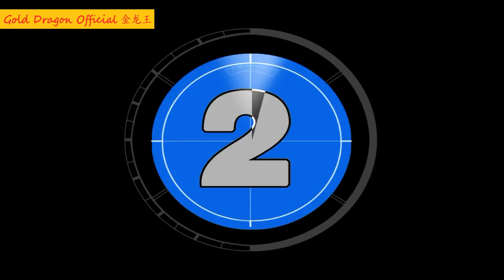2 Creepiest Ghost Caught On Camera 30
2 Creepiest Ghost Caught On  Camera 30